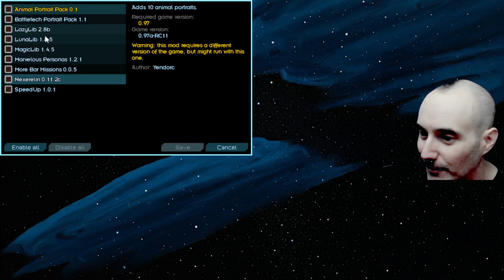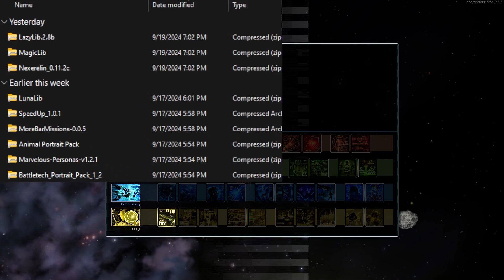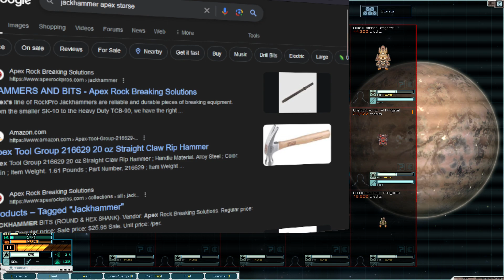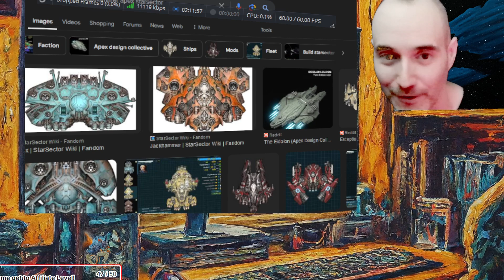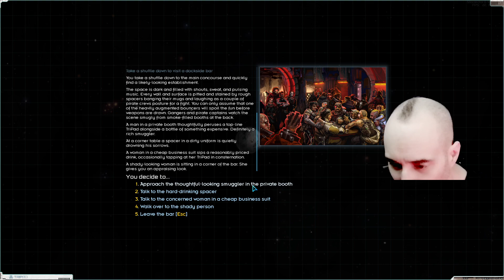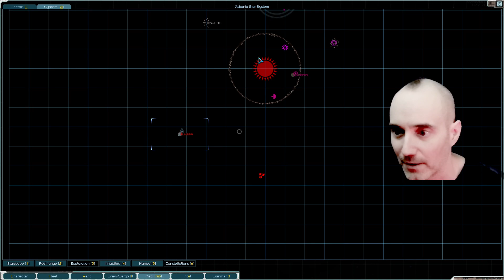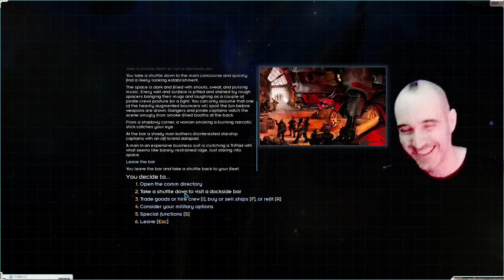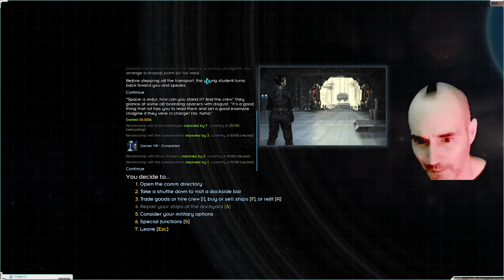Amon must diie - sept20 thusly 49 days of twitchery.. still basically brand new even tho I'm protoss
One game of Dehaka then I begin my first twitch stream of Starsector! Let the adventures of Captain Vemeow begin!